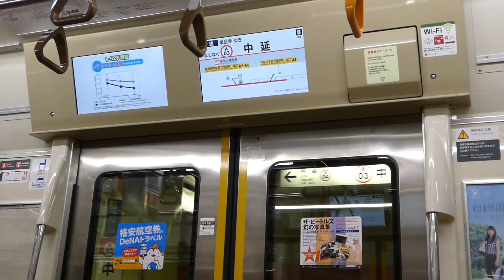【フルHD】都営地下鉄浅草線 馬込(A-02)→中延(A-03) 2(5500系で収録)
車両は5500系です。